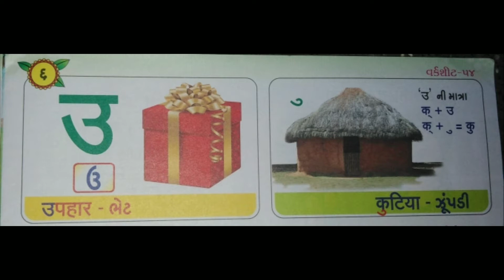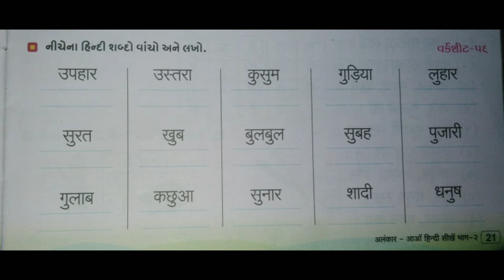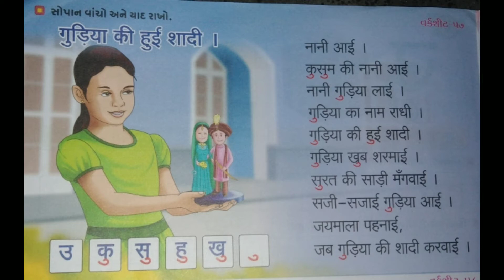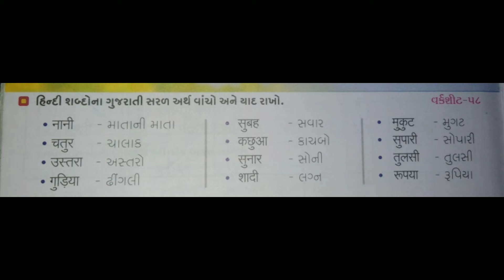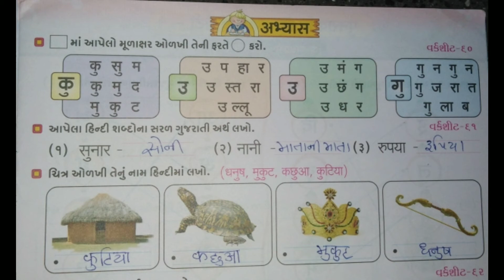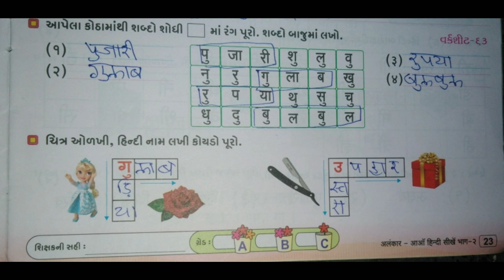ધોરણ 2 વિષય હિન્દી એકમ 6 (અલંકાર સ્વાધ્યાયપોથી)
ધોરણ 2 हिन्दी